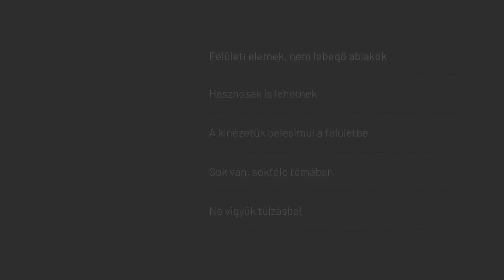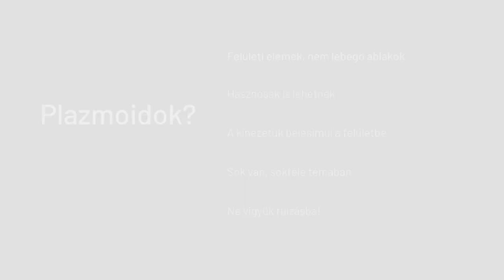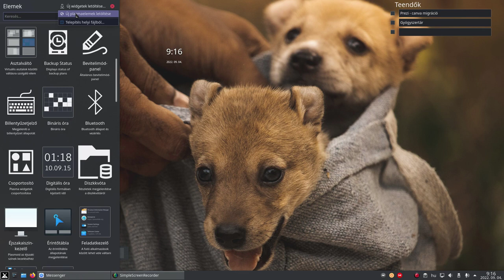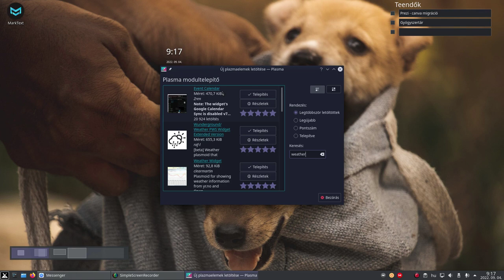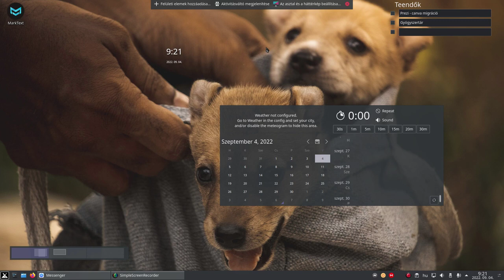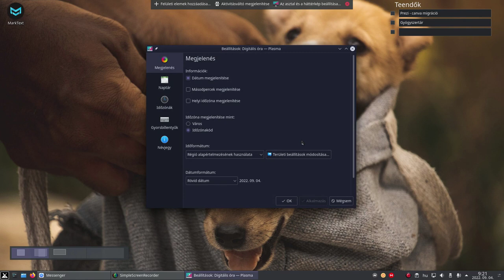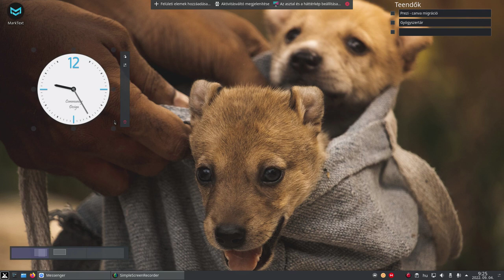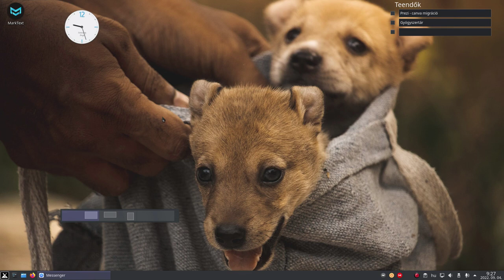KDE Plazmoidok: Asztali elemek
A mai téma  a KDE Plazma "Plazmoid" elemeinek a bemutatása. Hasznos és jól konfigurálható a KDE-n a felületi elemeknek nevezett Plazmoidok. Ezek egyszerű feladatot ellátó, az asztalra elhelyezhető alkalmazások.

Jó Linuxozást!